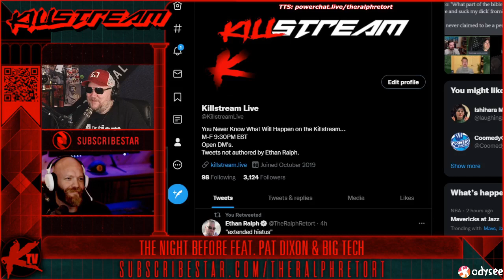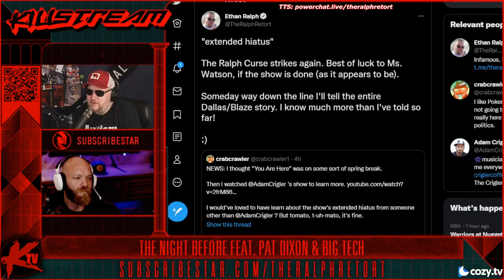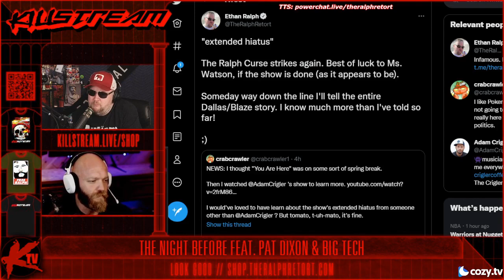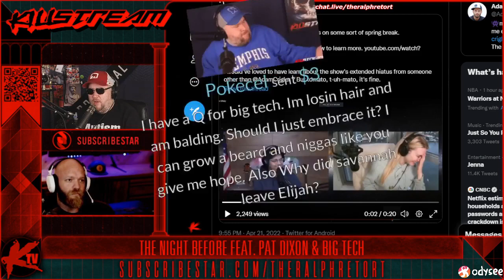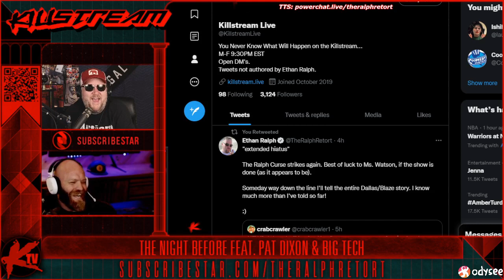Ralph claims victory over Elijah Schaffer - Killstream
Ralph claims to know the inside baseball on what really went down with Elijah Schaffer's show, stating that it's no coincidence his show is on hiatus while intimating that on the day of Elijah's show with Nick Rekieta one of the higher-ups gave him permission to enter the facility and allowed him to stream outside the building.

Clip taken from:
Killstream: The Night Before feat. Pat Dixon & Big Tech